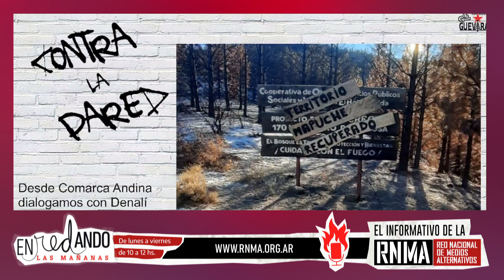ELM Desde la Comarca Andina dialogamos con Denalí ENTREVISTAS EN CONTRA LA PARED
Pasó por el EnredandoLasMañanas el InformativoDeLaRNMA
🎥Detención ilegal de mujeres mapuches junto a sus hijas/os.
Desde Comarca Andina compartimos el dialogo con Denalí, mantenido por Daniel Berretoni de @radiopopularcheguevarafm103.1 de Rosario.